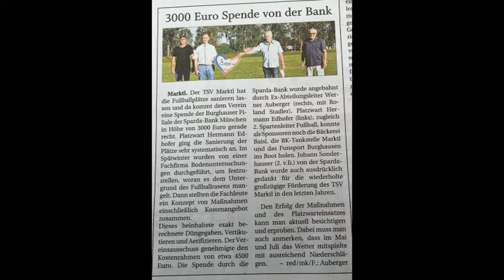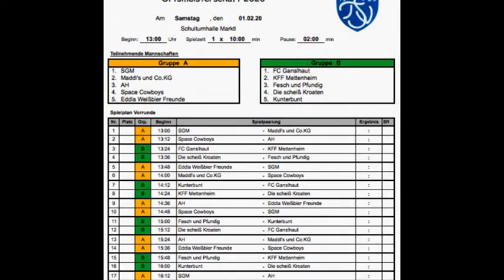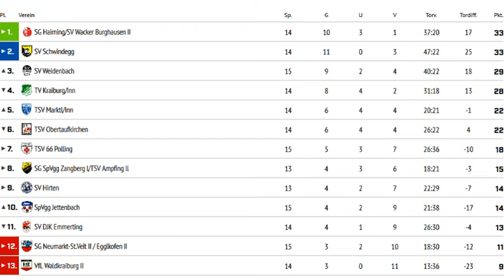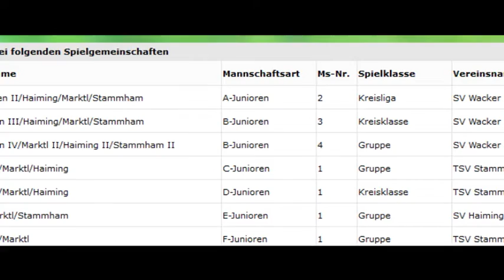2020 Erinnerung an ein schwieriges Sportjahr-mit Höhen und Tiefen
Viel Unterstützung - wenig Fußball